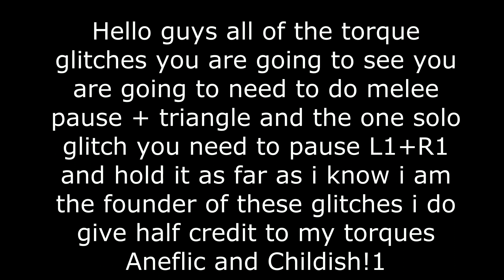9 NEW GOD MODE GLITCHES GLITCHES ON ARSENAL( Bo4 arsenal glitches)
PS4 COMMUNITY: Bigmac bo4 hide-and-seek
PLEASE LIKE AND SUBSCRIBE and most of all i get a lot of viewers so if you watch the vids and are not subscribed please subscribe THANK YOU GUYS SO MUCH FOR GETTING ME TO 122!!( IF we do get to 135 subs i will do a give away!!)